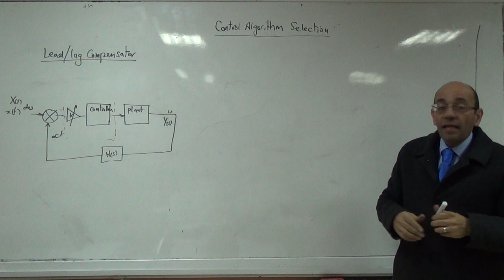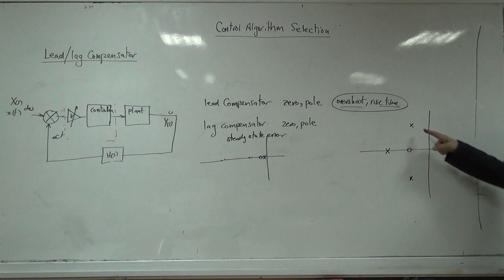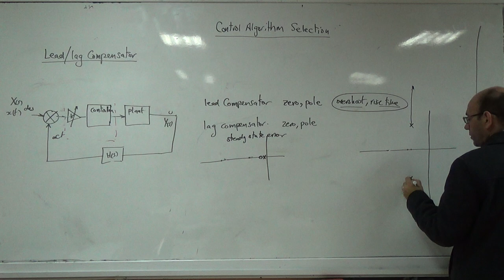141201c control algorithm selection f lead lag